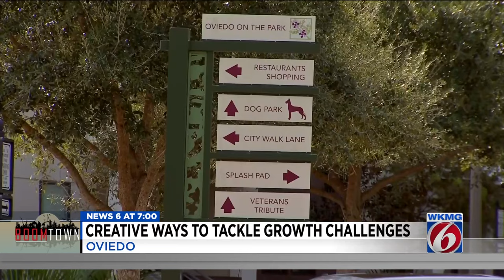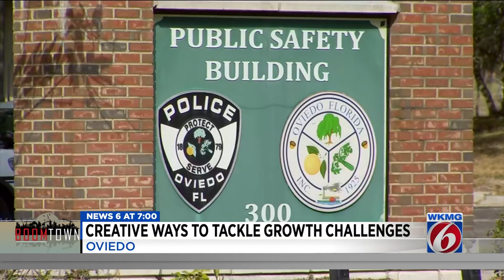Oviedo looks for ways to manage traffic amid rapid growth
Managing growth and traffic were top of mind for voters in Oviedo during last week’s mayoral election.